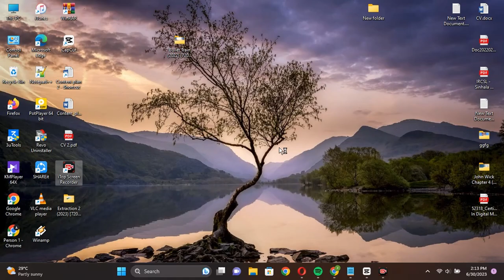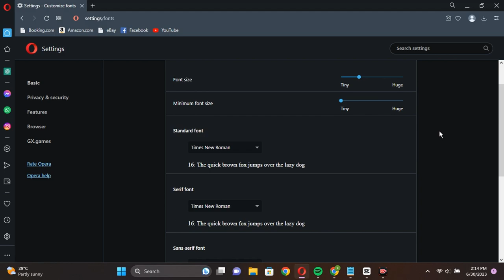How To Change Font size In Opera Mini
Welcome to our YouTube tutorial on how to change the font size in Opera Mini, the popular web browser for mobile devices. In this video, we'll walk you through the simple steps to adjust the font size to your preference, making your browsing experience more comfortable and tailored to your needs.

With its user-friendly interface and customizable features, Opera Mini offers a range of options to enhance your web browsing. Among these options, the ability to change the font size stands out as a valuable tool for those who may have difficulty reading small text or simply prefer a larger font size for better visibility.

Throughout this tutorial, we will provide you with clear and concise instructions, ensuring that you can follow along with ease. Whether you're using Opera Mini on your Android or iOS device, this tutorial will guide you through the process, as the steps are generally applicable across platforms.

You'll learn how to access the settings menu in Opera Mini, where the font size option is located. We'll show you how to navigate through the settings and choose the ideal font size that suits your preferences. Additionally, we'll highlight some tips and tricks to further optimize your browsing experience with Opera Mini.

By the end of this tutorial, you'll have a solid understanding of how to change the font size in Opera Mini, enabling you to read your favorite websites, articles, and blogs with greater comfort and readability. Take control of your browsing experience and make Opera Mini work for you!